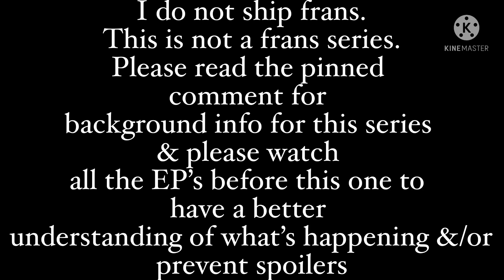One More Time EP.6 “A date with the hottest guy in town” [] An OG series ~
❦ 𝙳𝚎𝚜𝚌𝚛𝚒𝚙𝚝𝚒𝚘𝚗
 -(description)

Motivation slowly coming back. .  (;´༎ຶٹ༎ຶ`)و

20k ☘︎︎

♔ 𝙲𝚞𝚛𝚛𝚎𝚗𝚝 𝚂𝚝𝚊𝚝𝚜
 -(current stats)

-(video copyright)

Please keep in mind that I may not respond automatically but please be patient and I’ll take down the video before you know it!

Even if you credited me I will still ask you to take it down/take it down myself.

I’ll try to reply as soon as I can but I won’t always be able to give replies in under 48 hours
So please patient

I’m so sorry but I don’t really take reaction requests unless I like the video that you requested, and even then it might take me a few days to actually do the reaction

Go ahead and request any video ideas and challenges in the comment section below! I love it when you guys do that and sometimes I even end up doing them! Though it might take some time for me to make them, feel free to request them ^-^
I won’t do *all* of the requests that I get so please don’t get mad/sad if I don’t do your idea ;-;

☀︎︎ 𝚃𝚑𝚒𝚗𝚐𝚜 𝚈𝚘𝚞 𝙼𝚊𝚢 𝚆𝚊𝚗𝚝 𝚃𝚘 𝙺𝚗𝚘𝚠

𝗖𝗮𝗻 𝘆𝗼𝘂 𝗺𝗮𝗸𝗲 𝗮 𝗿𝗲𝗮𝗰𝘁𝗶𝗼𝗻 𝘁𝗼 (𝗶𝗻𝘀𝗲𝗿𝘁 𝘃𝗶𝗱 𝗻𝗮𝗺𝗲/𝗹𝗶𝗻𝗸)?

-Sorry but like I said earlier I don’t really take reaction requests unless I like your video
And even then it might take some time for me to actually do it

𝗖𝗮𝗻 𝘆𝗼𝘂 𝗺𝗮𝗸𝗲 (𝗶𝗻𝘀𝗲𝗿𝘁 𝘃𝗶𝗱 𝗶𝗱𝗲𝗮/𝗰𝗵𝗮𝗹𝗹𝗲𝗻𝗴𝗲)

-I may or may not do what you asked (it depends on my schedule at that time and what I already have planned/started) but please feel free to comment these types of things! I absolutely love it when you guys do that :3

𝗪𝗵𝗮𝘁’𝘀 𝘆𝗼𝘂𝗿 𝗶𝗻𝘁𝗿𝗼 𝘀𝗼𝗻𝗴?

𝗪𝗵𝗮𝘁’𝘀 𝘆𝗼𝘂𝗿 𝗼𝘂𝘁𝗿𝗼 𝘀𝗼𝗻𝗴?

-Undertale - “Last Goodbye” NITRO (Lo-Fi) Mini-Remix

𝗖𝗮𝗻 𝘆𝗼𝘂 𝗺𝗮𝗸𝗲 𝗺𝗲 𝗮𝗻 𝗶𝗻𝘁𝗿𝗼/𝗼𝘂𝘁𝗿𝗼?

-I’m sorry but no, I don’t have enough time to do that

𝗖𝗮𝗻 𝗜 𝗴𝗲𝘁 𝗮 𝘀𝗵𝗼𝘂𝘁𝗼𝘂𝘁?

-I don’t do shoutouts :/

❣︎ 𝙲𝚛𝚎𝚍𝚒𝚝𝚜
 -(credits)